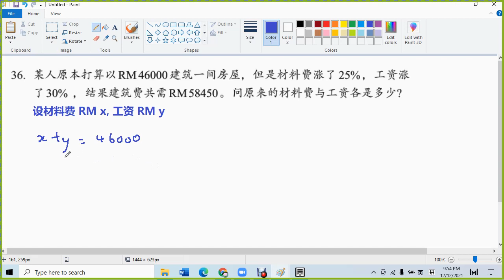总复习题 13 Q36